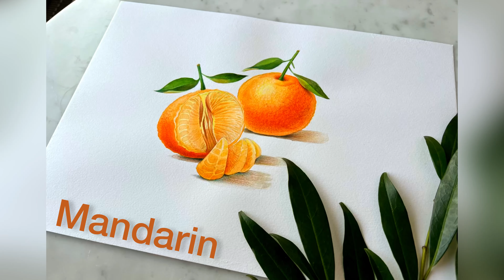Orange, fragrant and juicy mandarin! Made in the technique of watercolor and colored pencils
Let's draw a tangerine together!  Bright and captivating watercolor video along with colored pencils.  We draw quickly and easily!  Bright tangerines actual drawing for the new year and Christmas Music: Feel Musician: LiQWYD